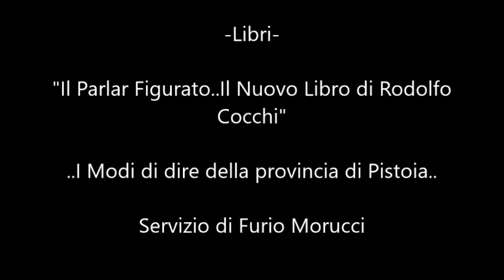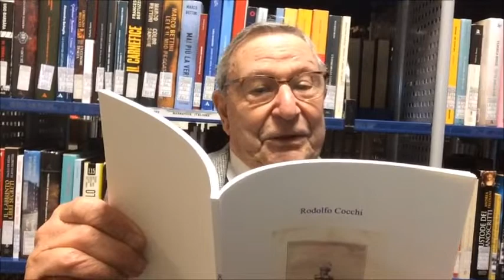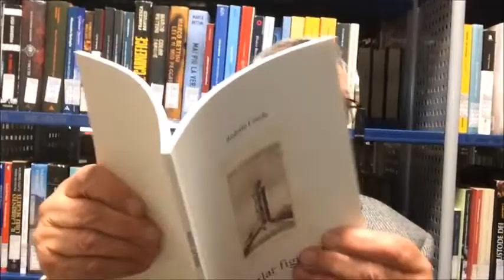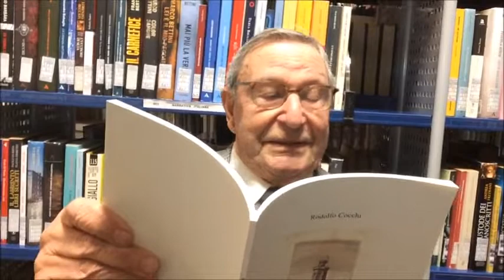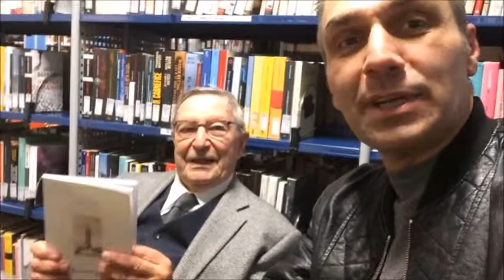Libri: Il Parlar Figurato..Il Nuovo Libro di Rodolfo Cocchi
Nuovo appuntamento con i libri..A Ponte Buggianese in biblioteca incontriamo il Signor Rodolfo Cocchi che ci presenta il suo nuovo libro dal titolo..Il Parlar Figurato..Un libro dedicato ai detti pistoiesi..Seguiamolo insieme.